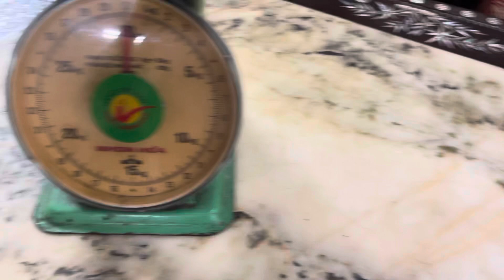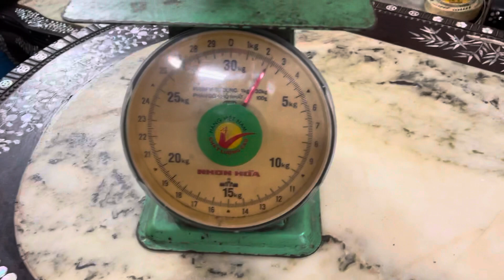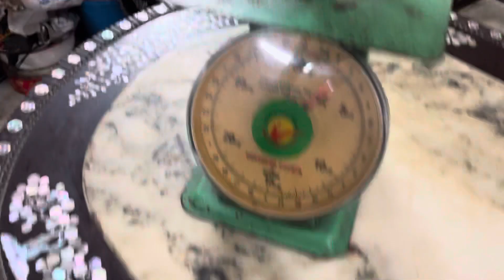ĐỘC ĐẸP LẠ KHÔNG ĐỤNG HÀNG .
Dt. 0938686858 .